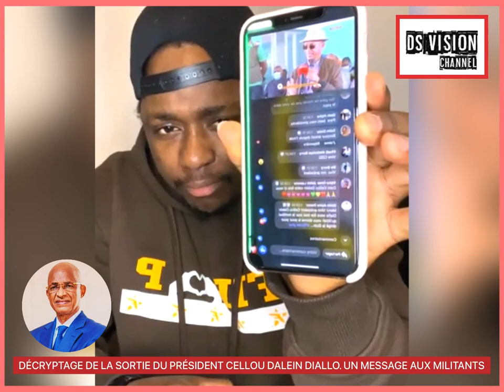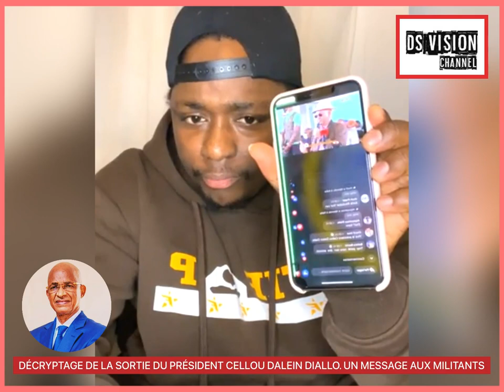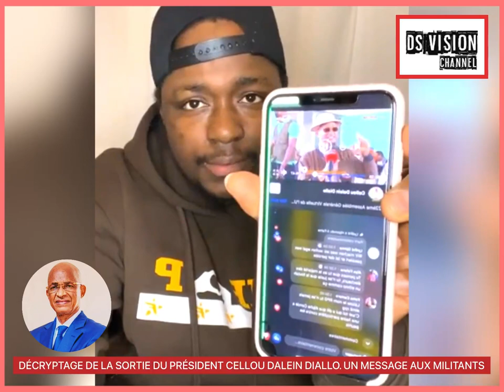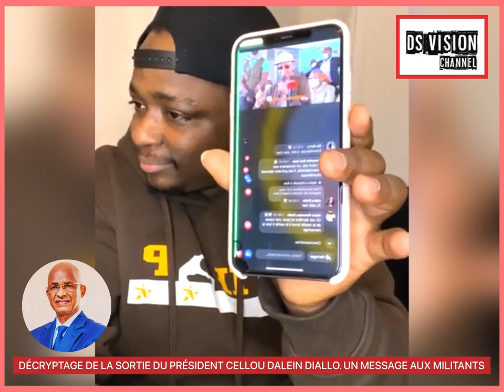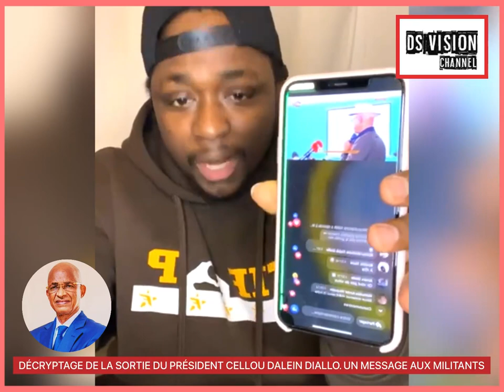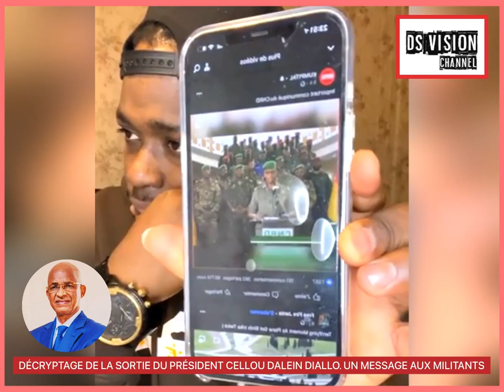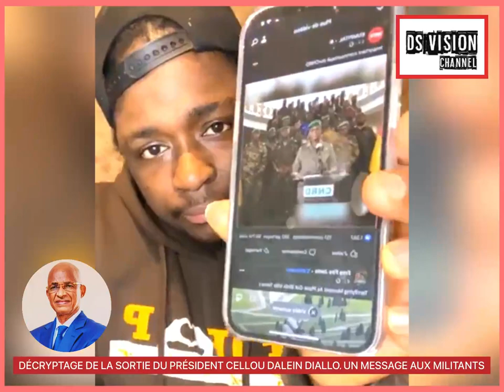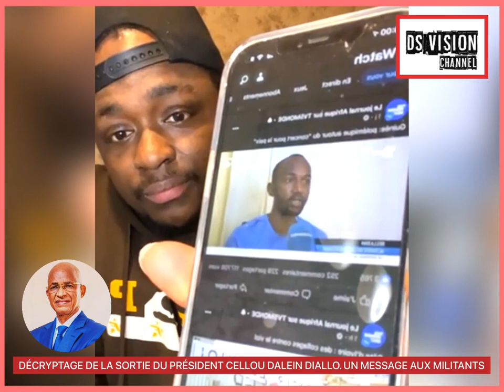🇬🇳 DÉCRYPTAGE DE LA SORTIE DU PRÉSIDENT CELLOU DALEIN DIALLO. UN MESSAGE AUX MILITANTS